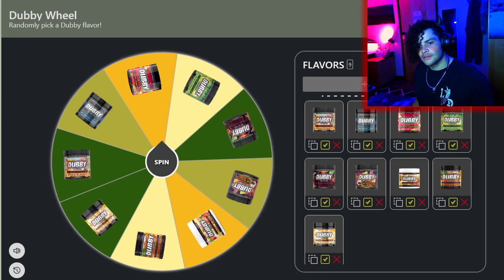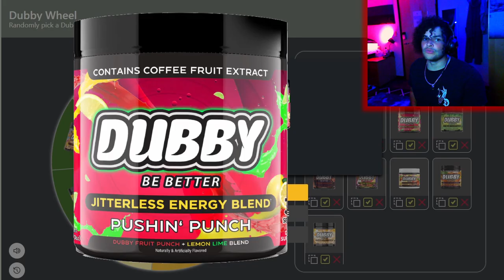Toxic VTubers Playing A Toxic Game | Rox Reacts (Kyo Kaneko Monopoly Birthday Stream w/ Nijibitter)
We have made it back to the toxicity today with Kyo Kaneko's Monopoly birthday stream! So basically we see some of the most toxic vtubers playing a toxic game and Enna Alouette out for blood, she REALLY was looking to top a lot of her past performances!

00:00 - Subscribe To Join The Legion!
00:23 - Dubby Wheel!
01:53 - Nijibitter Monopoly
13:50 - Final Reactions And Outro